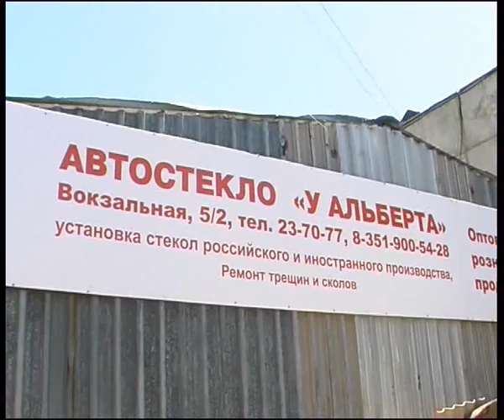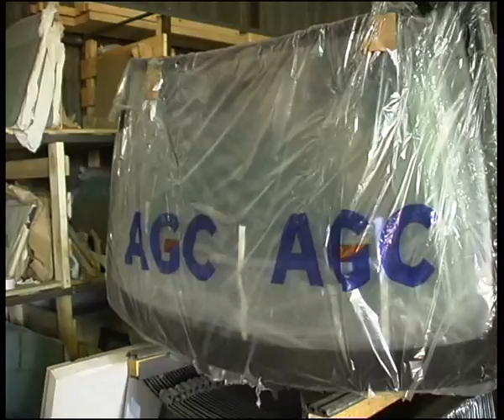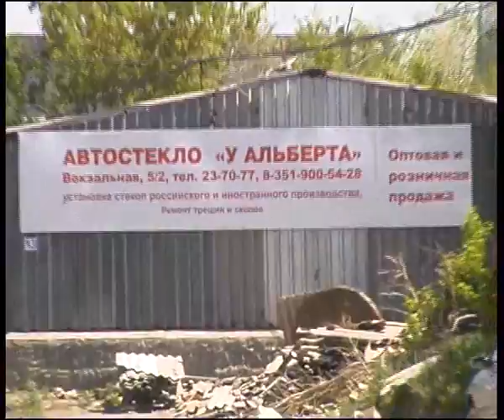albertopt.flv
Челейкин - Альберт Павлов - оптовая продажа стекла - Albert Pavlov cheep glass store .